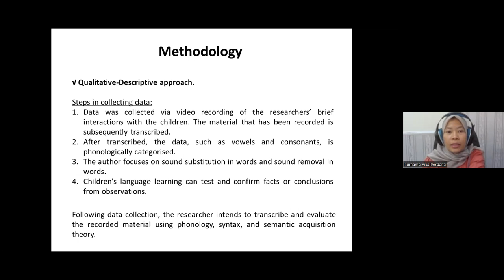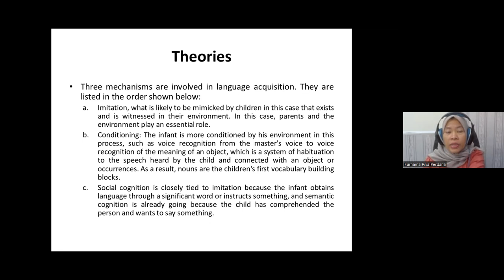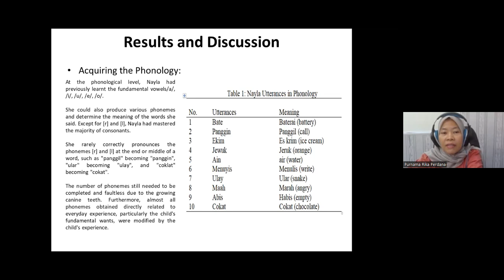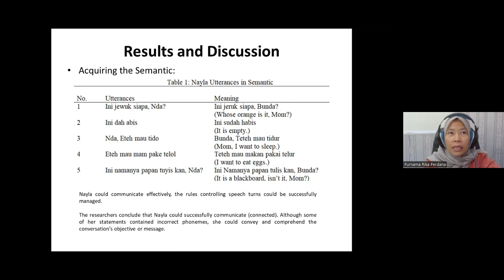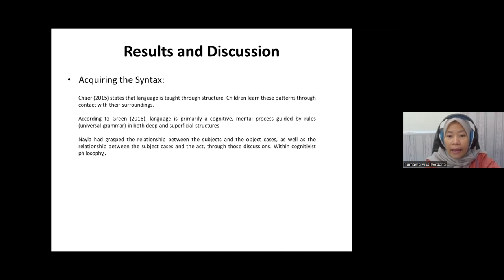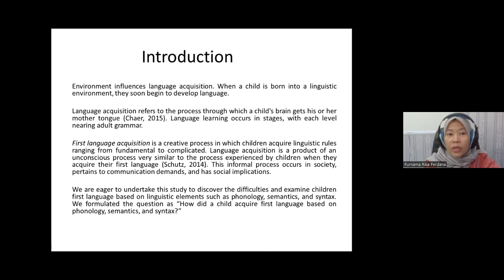Uswatun Hasanah & Purnama Rika Perdana; First Language Acquisition on an Indonesian Child a Case....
Tittle: First Language Acquisition on an Indonesian Child a Case Study in Sundanese Family in Serang, Banten Province